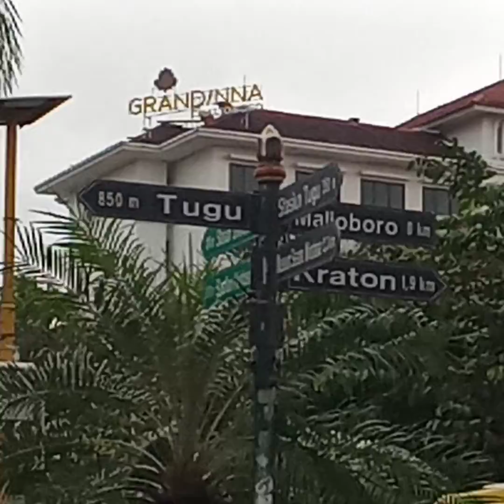BERJALAN DARI GAPURA KAMPUNG KRICAK KIDUL KE Jalan MALIOBORO Part 2 ‼️ YOGYAKARTA ( @Marwan Arpans )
Berjalan dari Gapura Kampung Kricak Kidul menuju Jl. Malioboro pada Part yang ke 2 adalah bagian yang sungguh sangat menyenangkan karena banyak hal-hal yang bisa kita lihat. Selamat menikmati Video Kami dan yang rindu Jl. Malioboro selamat bernostalgia namun Channel @Marwan Arpans  belum menyajikan Situasi Sepanjang Jl. Malioboro, mulai dari nama Jl. Malioboro sampai ke Titik 0. Pada Video berikutnya kami sajikan. Kami berjanji berikutnya Kami sajikannya🙏🙏🙏.